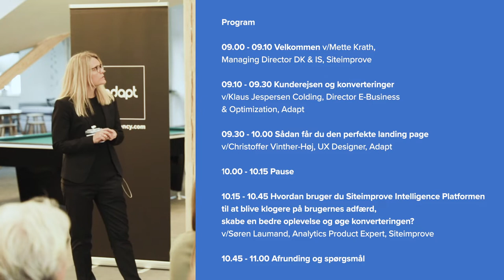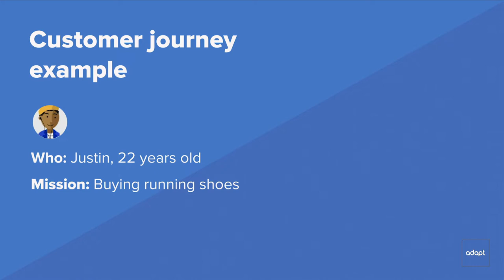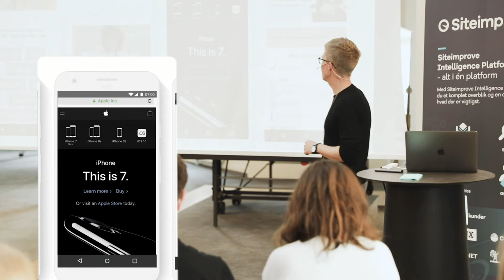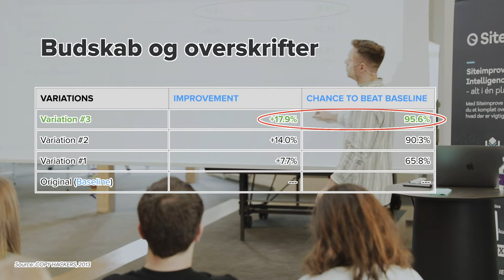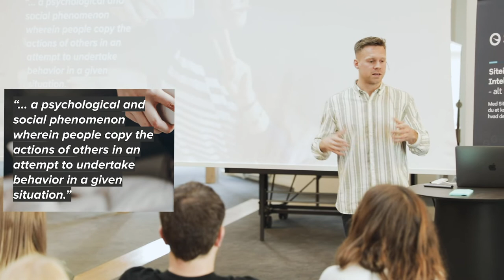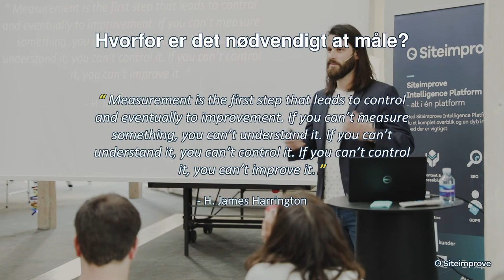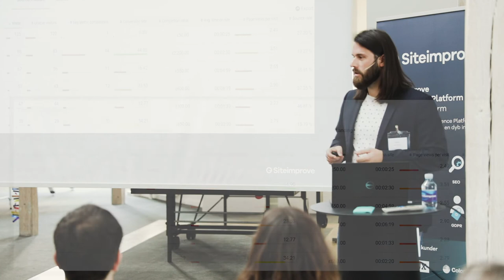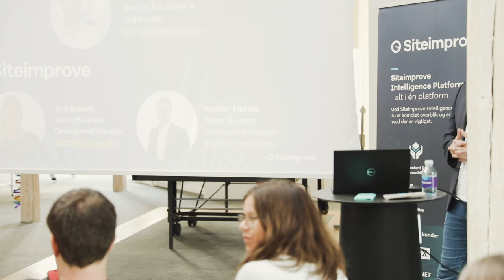How to build landing pages that convert - seminar with Siteimprove april 2019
Landing pages are often an overlooked element when it comes to organizations' digital strategies. However, it is one of the most important tools if you want to make sure your users do what you want -– and have a good experience while doing it. A landing page has one purpose only: To get the visitor to perform the desired action. It can be to sign up for a newsletter, buy a product or service, fill out a questionnaire, sign up for a customer club or download some content in exchange for contact information on that person.

In this video of the seminar, hosted by the digital agency Adapt and the software company Siteimprove, you will get answers to the following questions:

- How do I build a user-friendly landing page?
- How can I use landing pages to increase conversion rates?
- How does the understanding of the overall vision provide a framework for the work with landing pages?
- How can I use tools like Analytics, Funnels, A / B Test and Heatmaps to gain knowledge of your users' behavior and thereby increase conversion?
- Good advice on how to build a landing page and concrete case examples

The seminar is aimed at digital editors, digital managers, webmasters, UX designers, digital designers, and for those who would like to optimize and improve their website in terms of accessibility with the help of specific tools.